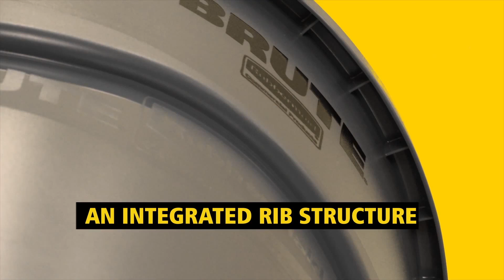Rubbermaid Commercial Vented BRUTE Containers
We have built a better BRUTE container. An innovative container in a class of its own. The new venting channels make removing liners up to %50 easier, improving productivity and reducing the risk of injury.